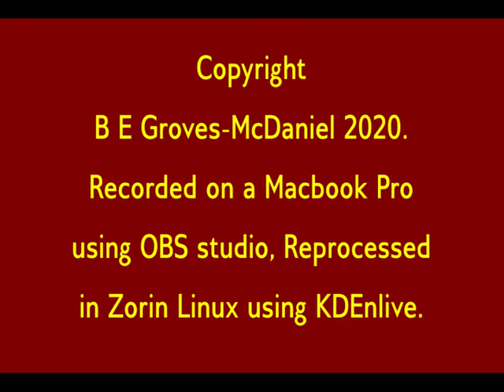A Christmas Caroll: Stave 1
My reading of Stave 1 of A Christmas Carol by Charles Dickens